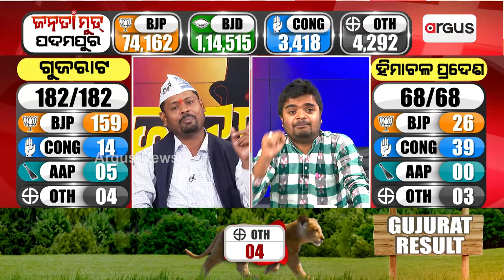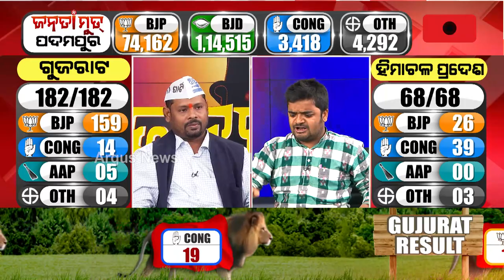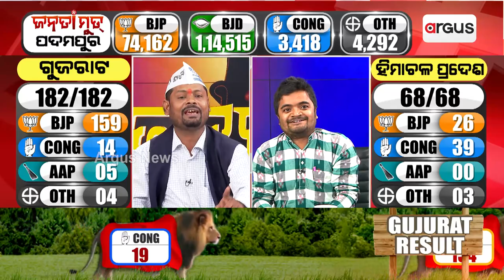୮ ବର୍ଷ ହେଲାଣି ଦୁର୍ନୀତି ବିରୋଧରେ ଆପ୍‌ ର ଲଢେଇ ସରୁନି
୮ ବର୍ଷ ହେଲାଣି ଦୁର୍ନୀତି ବିରୋଧରେ ଆପ୍‌ ର ଲଢେଇ ସରୁନି ।